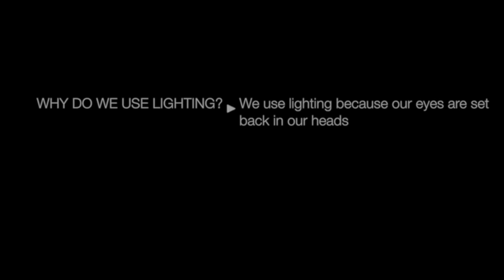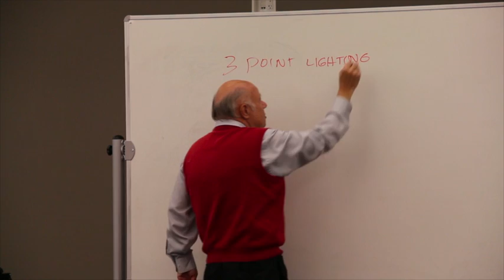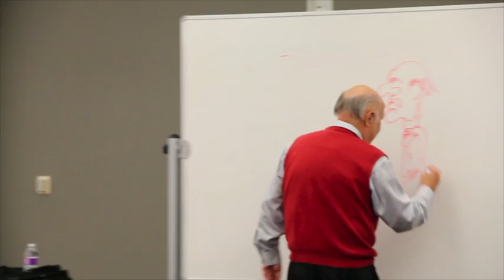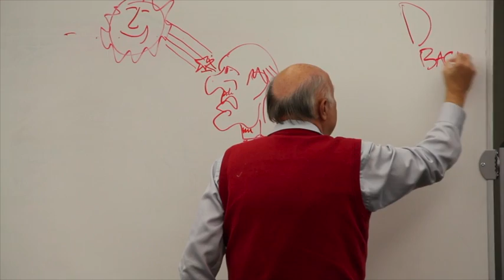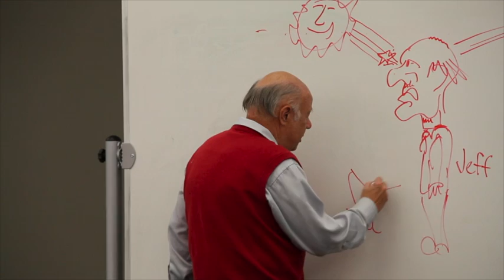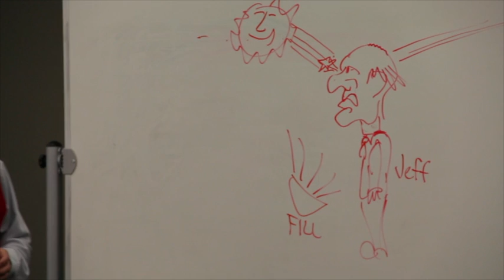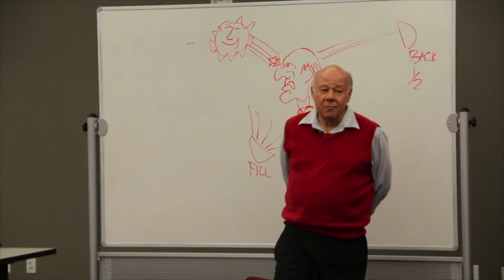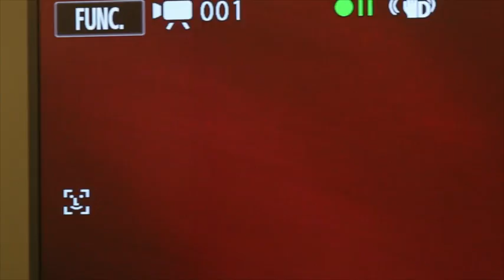HIF Lesson Three: Lighting And Setup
In this episode Craig shows us one of the most important parts of making a documentary film. Light. He will show us how to set up the lights and why we need them.